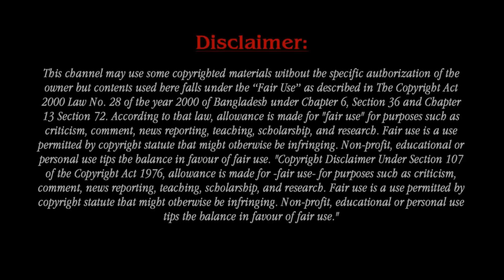Actress Marlo Hampton Now Dating A Handsome Black Man!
Marlo Hampton is an actress. Now she Dating A Handsome Black Man.